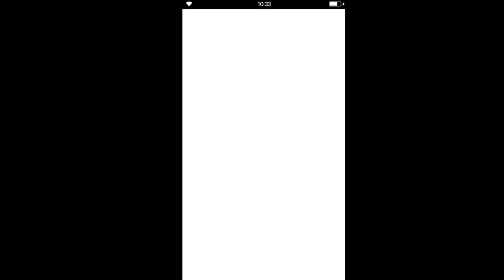Final Fantasy: Brave Exvius - S2 01 Georl 24 Medos Long-term prison 01 Intro Veritas loosing armor